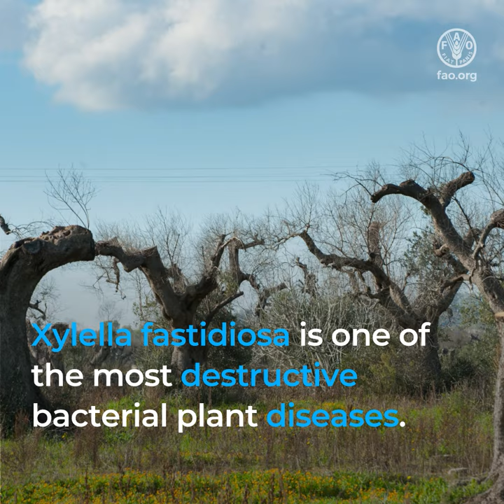How a destructive pest is threatening olive trees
Xylella fastidiosa is one of the world’s most destructive bacterial plant diseases. It can attack over 500 types of plants, including staple crops such as citrus, grapes, stone fruits and olives. It has long caused problems in the Americas, but in 2013, it was discovered in parts of the Mediterranean region. The bacteria blocks a tree’s ability to carry water and nutrients to its extremities, causing an internal drought. As a result, branches weaken, leaves dry, fruits harden. There is no known cure yet. At minimum, infected trees and nearby host plants need to be uprooted and burned. If not properly contained, it could spread across the entire Mediterranean, devastating the livelihoods of smallholder farmers. FAO is supporting countries to prevent, detect and contain this deadly disease. Containing Xylella fastidiosa means greater stability for farmers and is good news for olive-lovers worldwide.